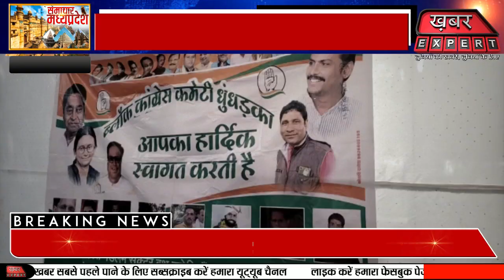मंदसौर में ब्लॉक कांग्रेस धुंधड़का ने बडवन फंटे पर धरना देकर,फूंका मुख्यमंत्री का पुतला ...